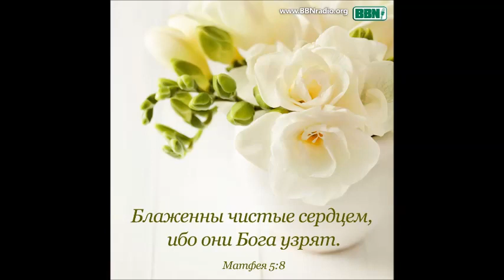Христианское пение.ГусихинКонстантин.Сборник песен - За Тобой пойду